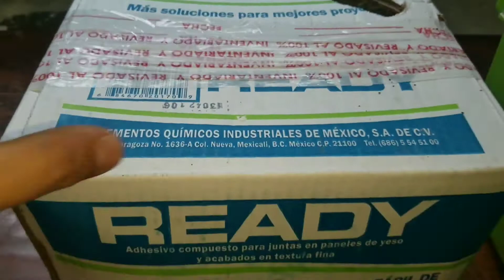Como preparar Redimix / La Manera más Sencilla y Fácil de PONER REDIMIX RAPIDO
video de como preparar la mezcla del redimix para interiores.
mezcla redimix preparación de la mezcla fácil y rapido.